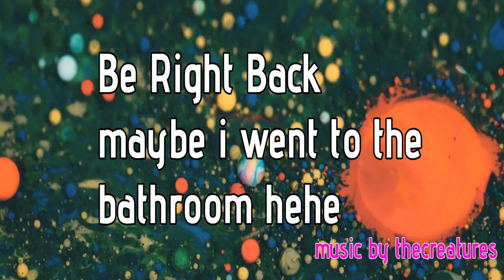Guardians of the Galaxy Volume 3 - Another Reaction Trailer